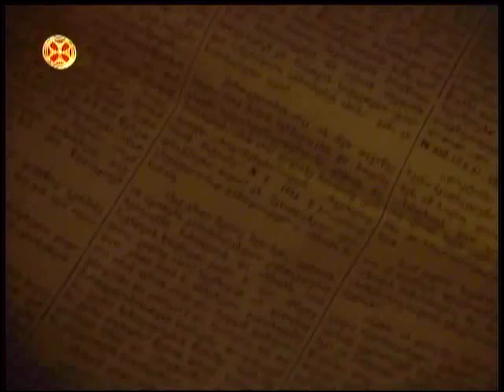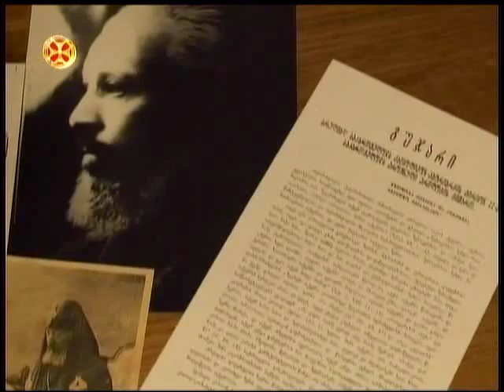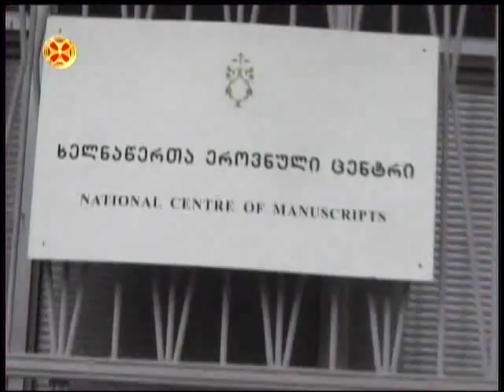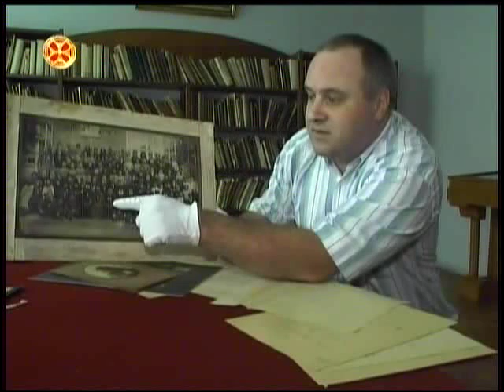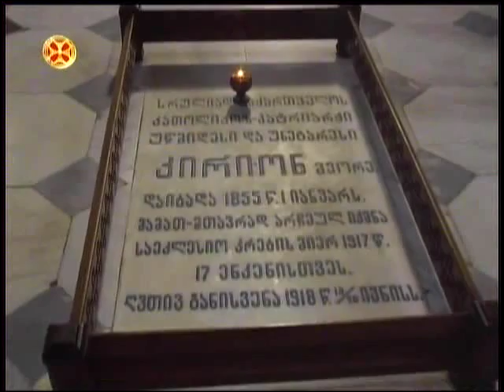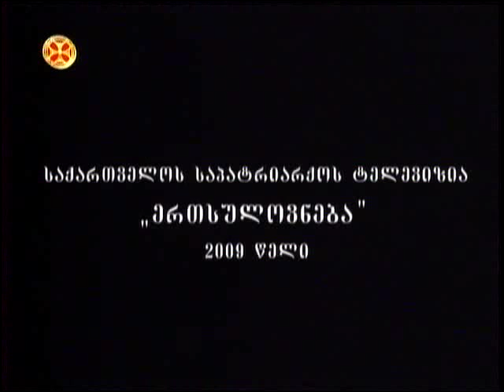კირიონ მეორე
kirion meore ეკლესიის საჭეთმპყრობელი (გიორგი საძაგლიშვილი)